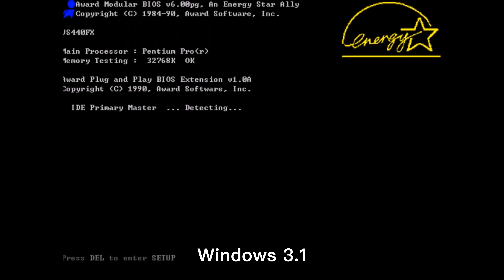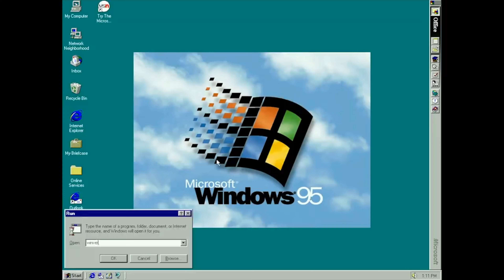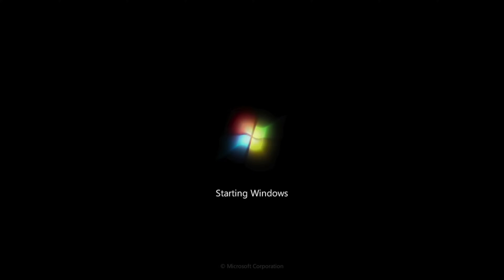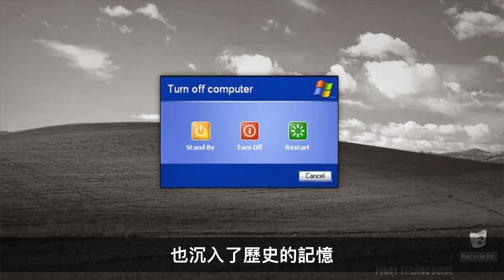時代的眼淚💧Windows XP啟動音效的故事，你我都經歷過的黃金歲月｜The Story Behind The Start Up Sound of Microsoft Windows XP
有多少人以前用過Windows XP呢？我除了現在的Mac以外，從小就是跟著Win XP長大的！今天就來研究一下他著名的啟動音效～
Hey all!
Make sure to leave a comment to show love, and don’t forget to LIKE, SHARE, and SUBSCRIBE to my channel and RING THE BELL so you don’t miss anything from me.
                                                                               -TERI xx

☾ ALSO FOLLOW ME ON 追蹤我
Giva Divas：goo.gl/pVSAiC